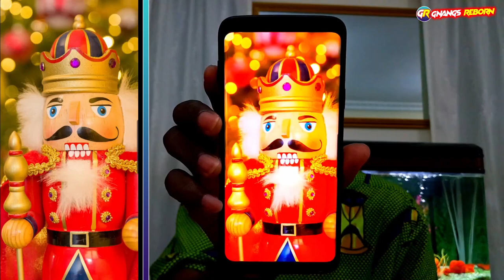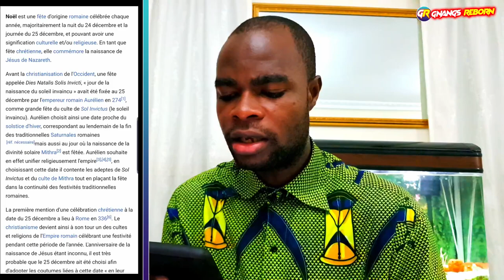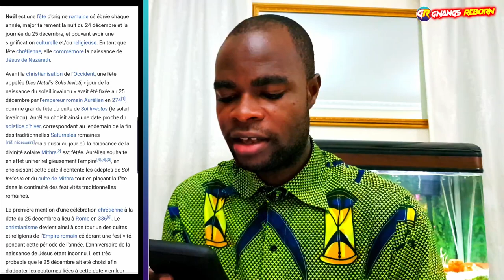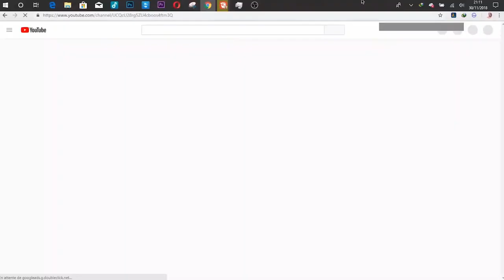VOICI CE QUE LES GENS IGNORENT SUR LA FÊTE DE NOËL